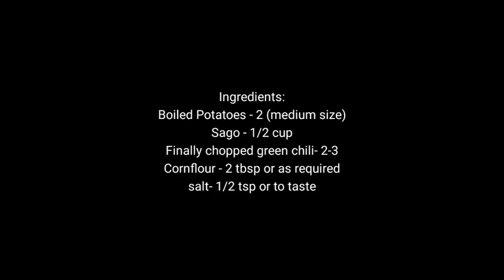How to cook best Sago Cutlet ? How To Make Sabudana Cutlet Recipe? NavratriRecipe? TssFoods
Ingredients For Sago Cutlet :

Finally chopped green chili- 2-3
Cornflour - 2 tbsp or as required